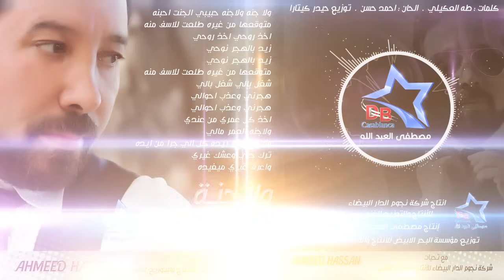احمد حسن - ولا جنة (حصرياً) | Ahmed Hassan - Wala Jana (Exclusive) | 2015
للإستماع لأغنية  ""ولا جنة""  على تطبيق انغامي

مصطفى العبدالله : Director
اسامة باقر : Network Administrator
Produce : Star Casablanca Company